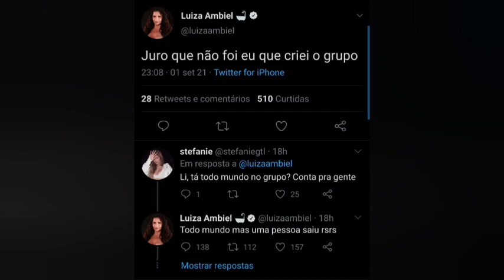JOJO fez as Pazes com BIEL? Ela quer Reunir Participantes da Fazenda 12